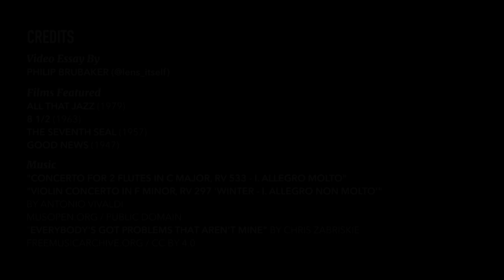Death Is A Beautiful Woman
In Bob Fosse’s "All that Jazz", there is a mysterious character named Angelique that represents the Angel of Death.  She is a beautiful woman, not unlike those that surround Joe Gideon in the Broadway world he has created for himself.

They live for the glamour and the spotlight, both things Gideon can provide in abundance.  They want those things with his direction, but they also want his love.  And unlike the glamour and the spotlight, that is something he cannot easily give.

Swathed in all white, with a million-dollar smile and face, Angelique truly is angelic.  Throughout the film, starting from the very beginning, she is a reassuring presence to Gideon, listening to his every word as a friend; someone who knows Gideon’s fatal flaws and loves him for them.

Angelique (Jessica Lange) dresses as if in mourning, with a veil and elegant wide hat.  Only her colors are white instead of black – and she delights in hearing about how Gideon is overworking his heart and running himself to death.

This video  compares  Fosse’s film and Fellini’s "8 ½". Structurally, the films are similar,  but beyond that, in the character of Rossella from Fellini’s film there is an antecedent to Angelique.  Not to mention Fosse’s real-life wife, Joan McCracken, who is also an influence on the mysterious angel of death.

Creator by Philip Brubaker